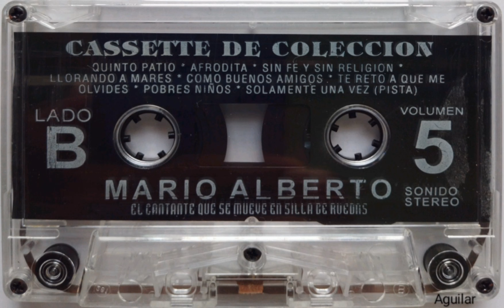MARIO ALBERTO-Quinto Patio